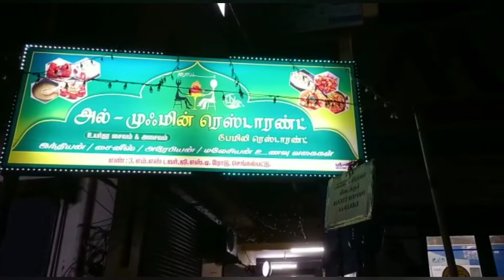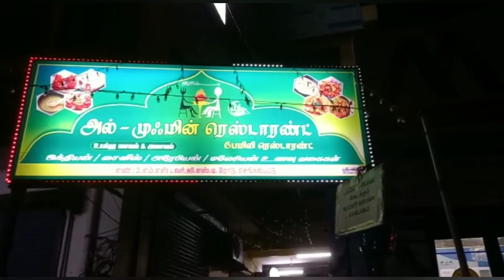Barbecue chicken briyani and chicken 65 briyani|food review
Barbecue chicken briyani 190 rs
chicken 65 briyani 160 rs
fish finger 200 rs